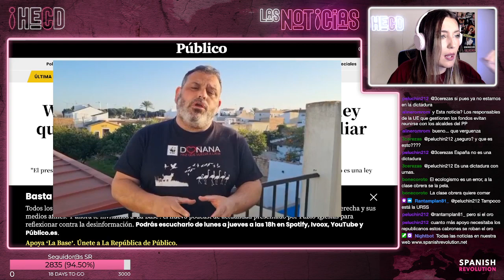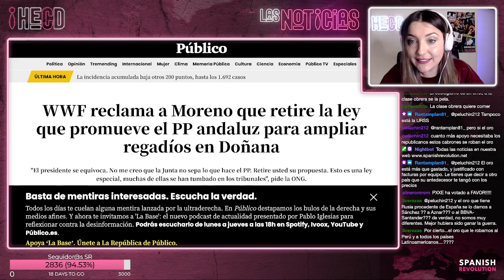WWF y la lucha contra los regadíos de Doñana del PP - HECD! 36